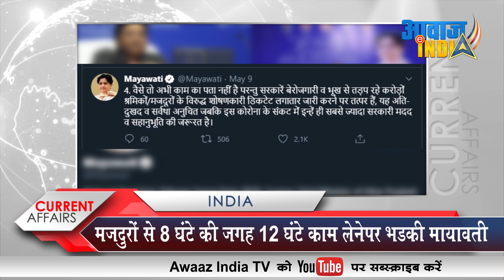मजदुरों से 8 घंटे की जगह 12 घंटे काम लेनेपर भड़की मायावती, जानिए क्या कहा